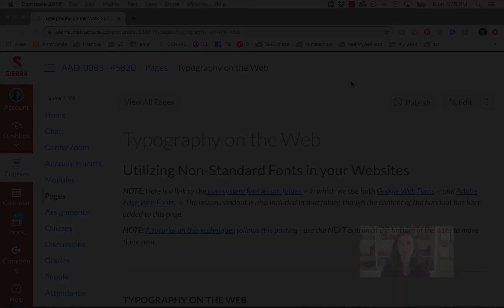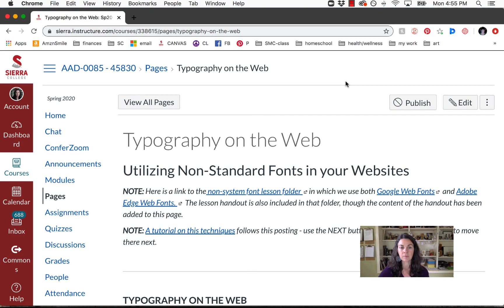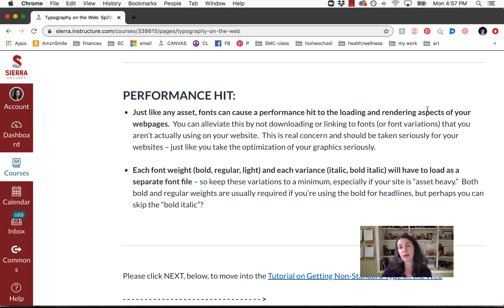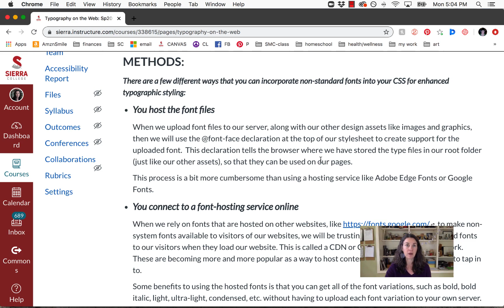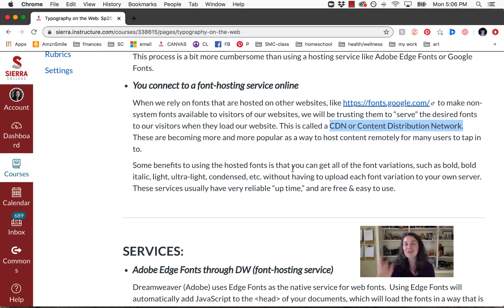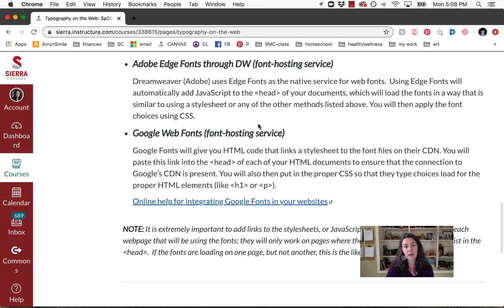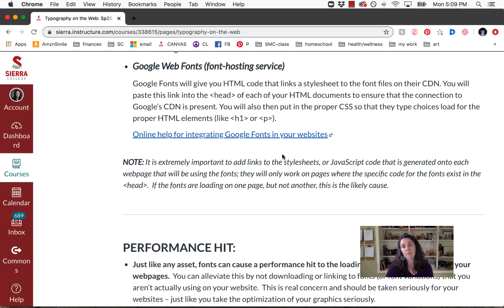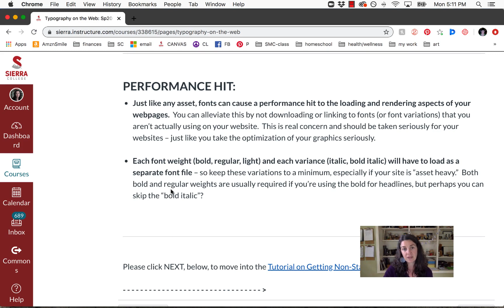Typography on the Web, Part 1: How to get non-system fonts into your web pages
This overview covers the methods and technologies that allow us to get non-system fonts into our websites using Google Fonts and Adobe Edge Fonts, HTML and CSS.